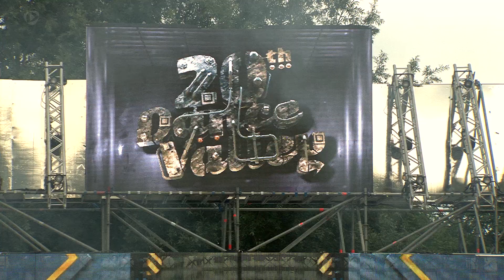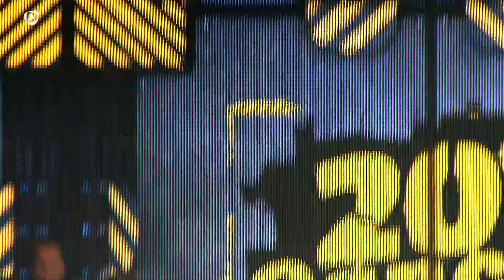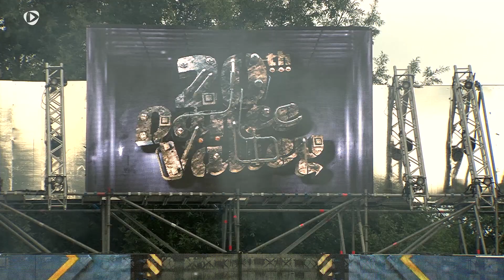Theracords | Live Set | Dance Valley 2014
Bang the Theracords Liveset through your speakers!